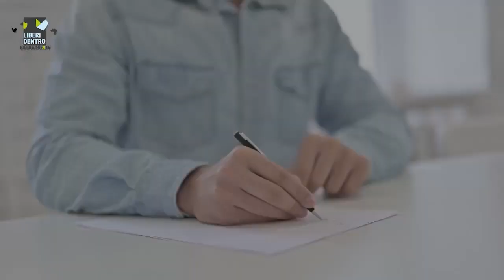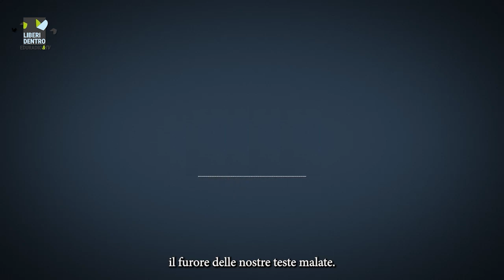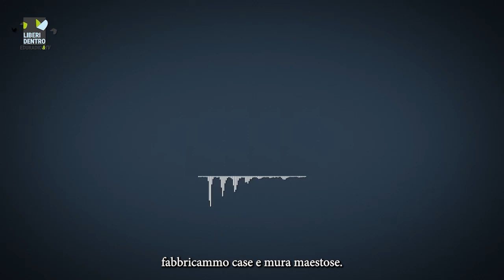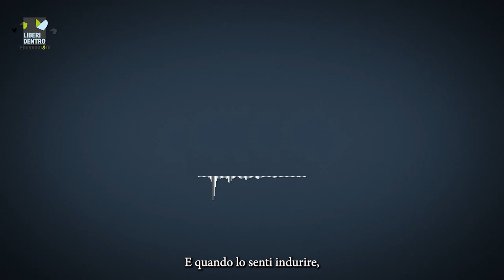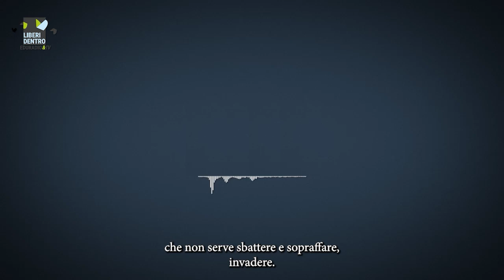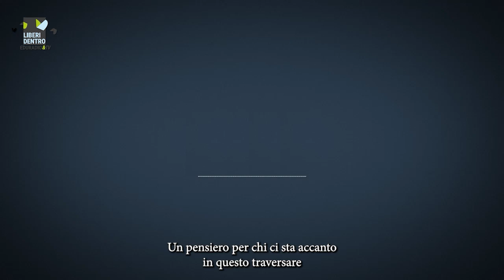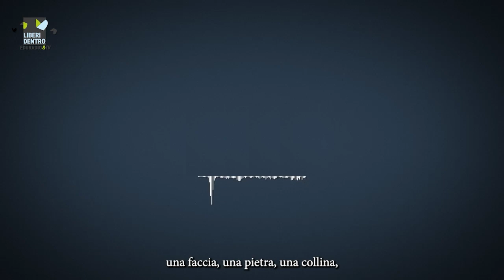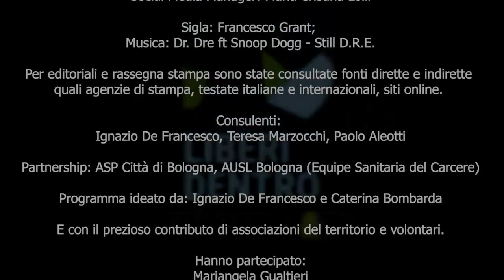686. Martedì 16 gennaio - Liberi dentro - Mariangela Gualtieri - FID - Parole senza Violenza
Puntata 686 del 16/1/2024 - Stefano Pioli visita il carcere Beccaria. Segue il Discorso d’artista di Mariangela Gualtieri. Poi interventi di Maurizio Marchesini e Roberto Di Caterino. Finiamo con Parole senza violenza. La parola di oggi è rispetto.